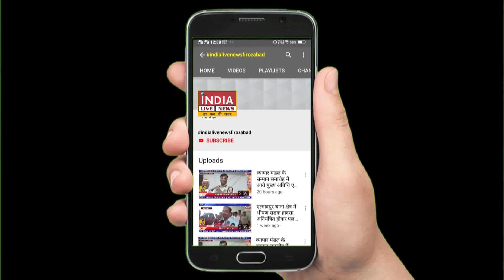लक्ष्मी चैरिटेबल ब्लड बैंक में ब्राह्मण महासभा महिला मोर्चा ने किया रक्तदान शिविर का आयोजन